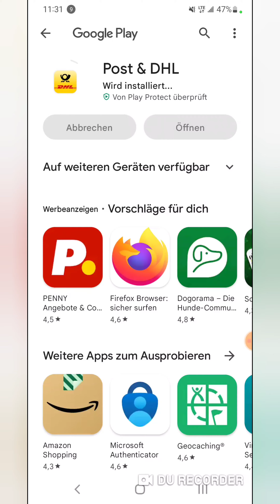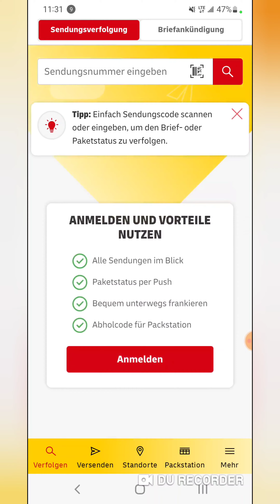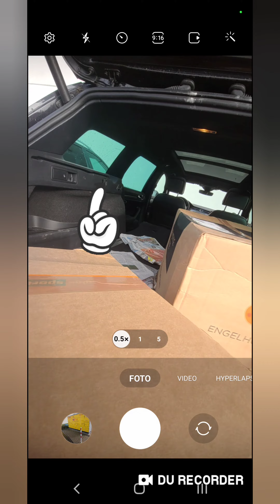Paket an Packstation mit DHL App ohne Bedienstation versenden, Smartphone als Barcode Scanner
Versenden von Paketen an einer Packstation ohne einen extra Scanner.
00:00 Erklärung
00:20 App herunterladen und Installieren
00:30 QR Code scannen
Packstation an GPS Daten erkennen
Code scannen
Tür öffnen
Paket einlegen
Tür schließen
bestätigen mit Email Bestätigung
Fertig